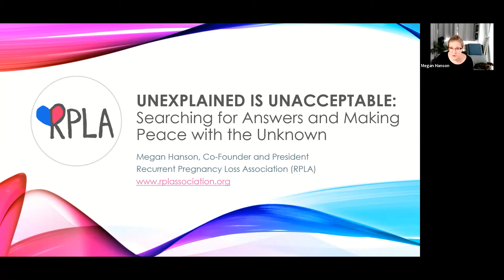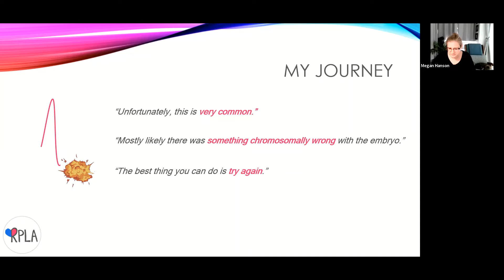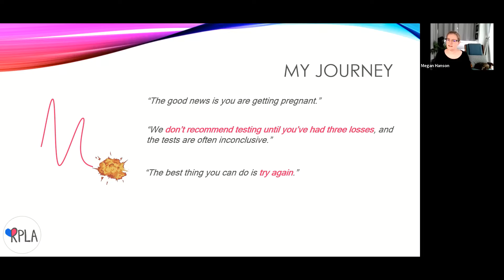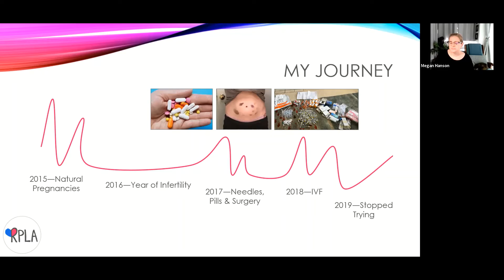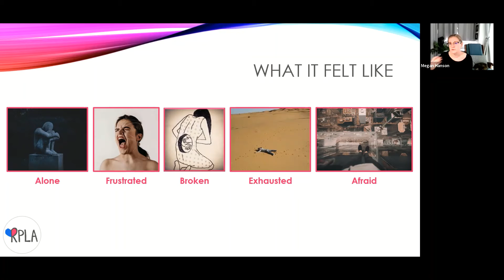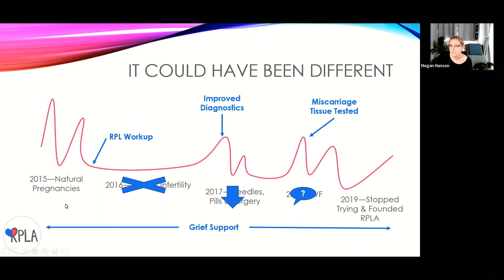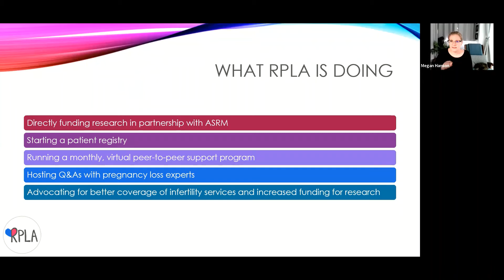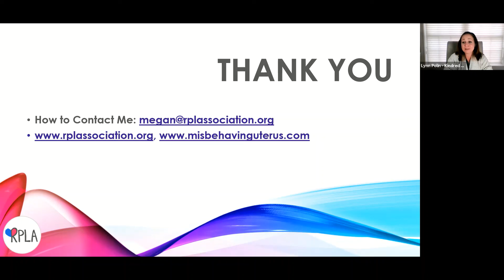Unexplained is Unacceptable: Searching for Answers and Making Peace with the Unknown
Unexplained is Unacceptable: Searching for Answers and Making Peace with the Unknown” with Megan Hanson, President and Co-Founder of Recurrent Pregnancy Loss Association (RPLA) is now available! Megan really honors her truth and shares her story and talks about how she turned her pain into purpose so no one has to go through recurrent pregnancy loss alone.